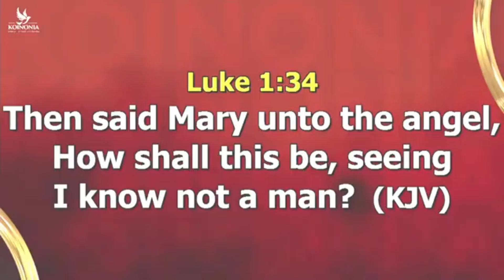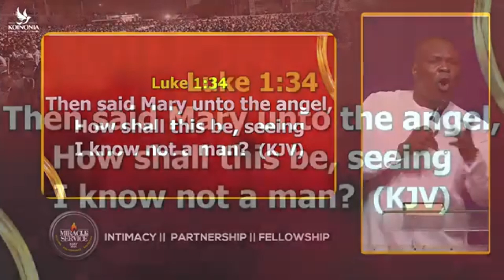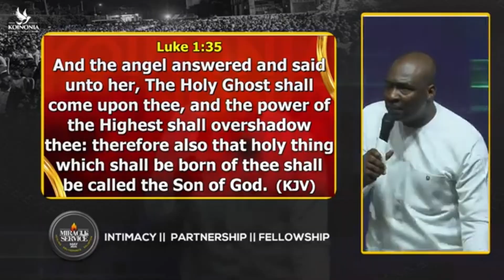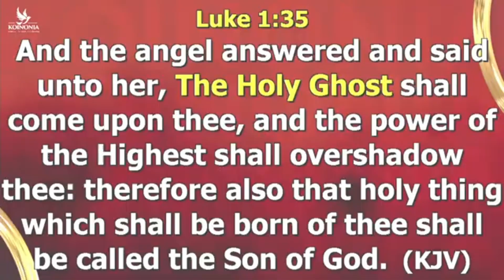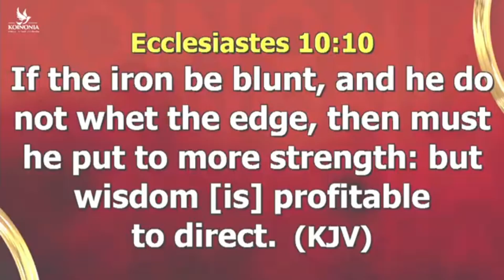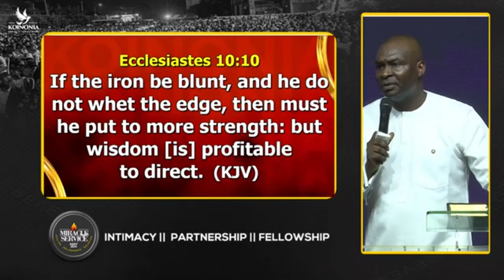DESTINY IS STRATEGY DEPENDENT || APOSTLE JOSHUA SELMAN || KOINONIAGLOBAL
Growth Over Requests: Focus on spiritual growth, which naturally fulfills many desires. Evidence of Growth: Continuous personal prayer requests indicate a lack of growth. Mature believers should see a decrease in personal requests as growth resolves many issues .Experiencing God's Glory: God's ultimate goal is for believers to become manifestations of His glory through growth, aligning their lives with His blessings. @koinoniawatchtv @KoinoniaGlobal @DavidDam @PastorEAAdeboye